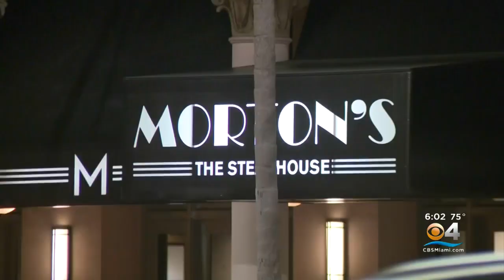Surveillance Video Captures Congressman's Son Slapping Miami Commissioner At Coral Gables Restaurant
Surveillance video released by Coral Gables police shows Rep. Carlos Gimenez's son, Carlos Julio Gimenez, slapping Miami Commissioner Alex Diaz de la Portilla at a Coral Gables restaurant Wednesday afternoon.